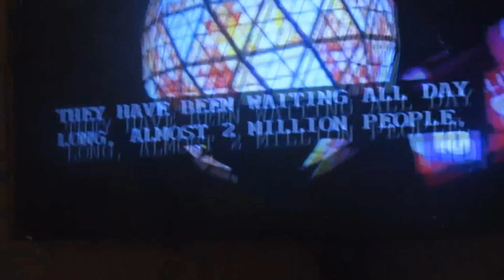End Of 2016 And Happy New Years 2017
'happy New years everyone and thank you all!!!

kik:Waltervlogs
line:WalterlovesBelinda